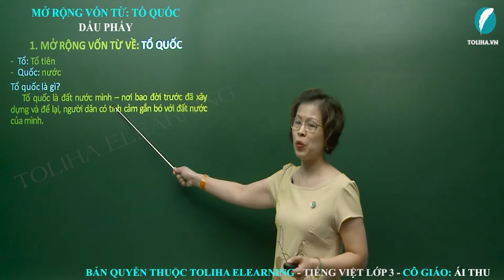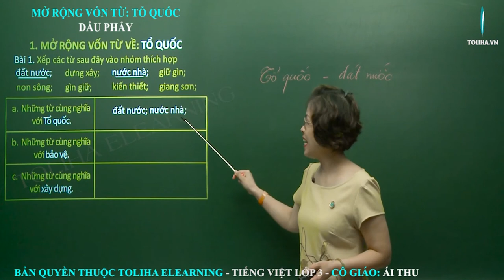Mở rộng vốn từ: Tổ quốc. Dấu phẩy - Ngữ pháp - Tuần 20 - Tiếng Việt 3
Bài 1. Xếp các từ sau đây vào nhóm thích hợp
đất nước;        dựng xây;        nước nhà;        giữ gìn;
non sông;        gìn giữ;        kiến thiết;        giang sơn;
a. Những từ cùng nghĩa với Tổ quốc.
b. Những từ cùng nghĩa với bảo vệ.
c. Những từ cùng nghĩa với xây dựng.
Tuần 20: Ngữ pháp: Mở rộng vốn từ: Tổ quốc. Dấu phẩy